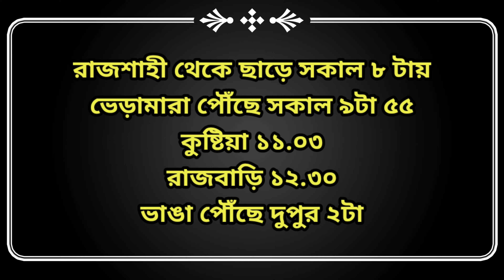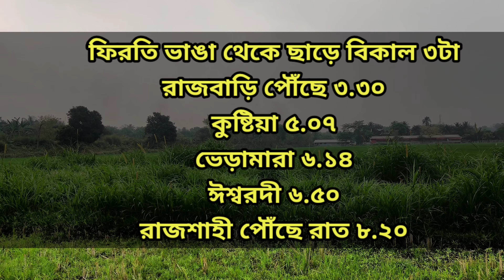মধুমতি এক্সপ্রেস ট্রেনের সময়সূচী | Madhumati Express Train Time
ছুটির দিন বৃহস্পতিবার

স্টেশনের নাম           ছুটির দিন   ছাড়ায় সময় পৌছানোর সময়
রাজশাহী টু ভাঙ্গা বৃহস্পতিবার ০৮ঃ০০ দুপুর ২ টা
 ভাঙ্গা টু রাজশাহী বৃহস্পতিবার ১৫ঃ০০ ২০ঃ২০

বিরতি স্টেশন নাম  ভাঙ্গা থেকে (৭৫৫)    রাজশাহীথেকে (৭৫৬)
রাজবাড়ি ১৫ঃ৩০ ১২ঃ৩০
কালুখালী ১৬ঃ০০ ১২ঃ০২
পাংশা ১৬ঃ১২ ১১ঃ৫১
খোকসা ১৬ঃ৩০ ১১ঃ৩৫
কুমারখালী ১৬ঃ৪২ ১১ঃ২৩
কুষ্টিয়া ১৭ঃ০৭ ১১ঃ০৩
পোড়াদহ ১৭ঃ২০ ১০ঃ২৫
মিরপুর ১৮ঃ০১ ১০ঃ০৮
ভেড়ামারা ১৮ঃ১৪ ০৯ঃ৫৫
পাকশী ১৮ঃ২৮ ০৯ঃ৪১
ঈশ্বরদী ১৮ঃ৫০ ০৯ঃ১০

বাংলাদেশের যে কোন ট্রেনের সময়সূচী টিকিটের দাম টিকিট কাটার প্রক্রিয়া , কোন কোন স্টেশনে থামে,  যেকোন কিছু জানতে আমাদেরকে কমেন্ট করুন।